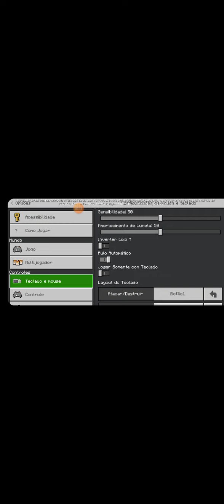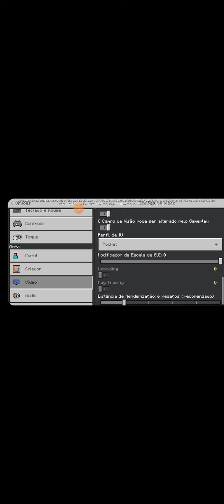Mine Individual EP -1 : Não começou ainda ;-;